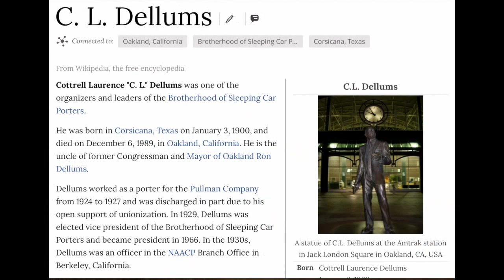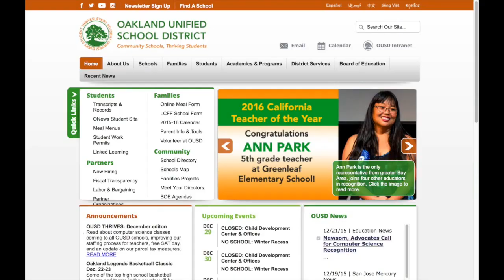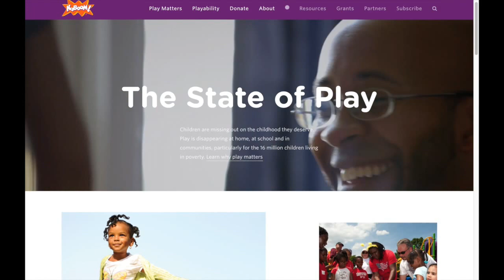Community in West Oakland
200 images of Community in 3 minutes - West Oakland, California, 94601